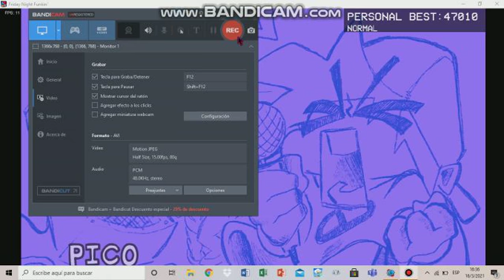Nelson vs Zamsung Friday Night Funkin mod xd